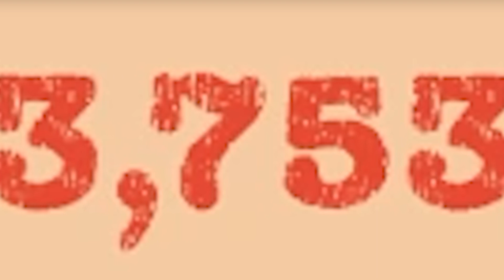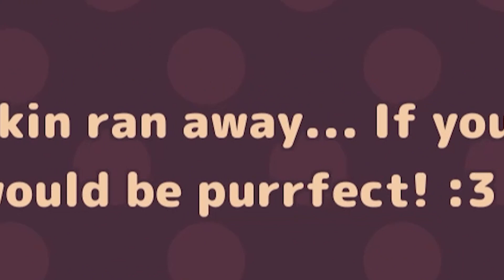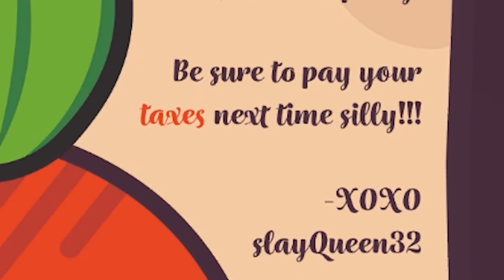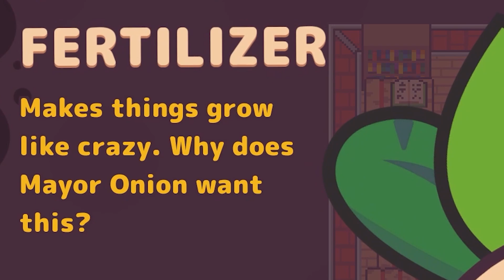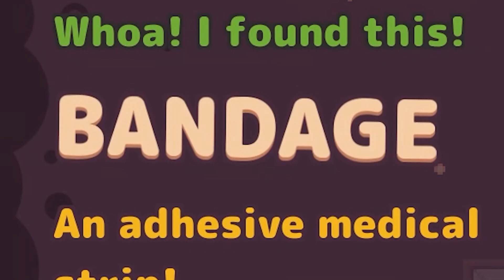This Video Has to Be Illegal... | Turnip Boy Commits Tax Evasion Ep. 1 | Ag Guy Gaming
Uh oh! Looks like Isaac’s doing some illegal stuff today in this episode of Ag Guy Gaming. Welp, I guess witness what crimes Isaac commits today as a turnip…and yes I said as a turnip.